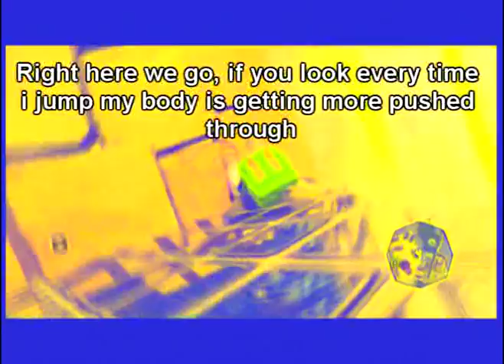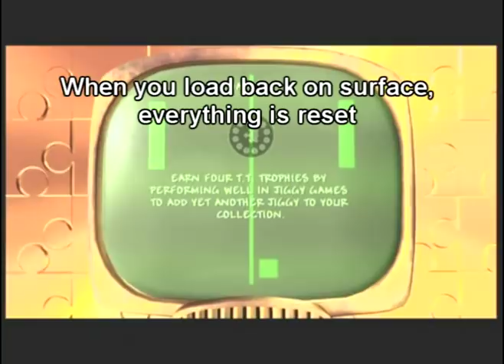Banjo and kazooie: n and b *demo* gliches - barrier breaker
Please FIGHT mybrute ... All you do is click the link above, make a random name, click validate, then you will fight my brute after that you can leave or level up if you want.. If you do this send me a PM with the name you used and i will SUBSCRIBE to you.

PLEASE READ!!!:
well this isnt truly amazinging, but its the fact that im sure there are many other places for this, its just a matter of finding them
i cant wait for the actual game =)